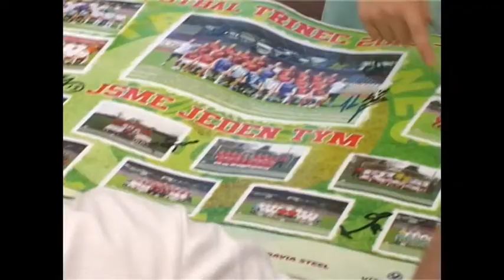IFKTV - Sport - 13. 6. 2014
Den dětí s fotbalem